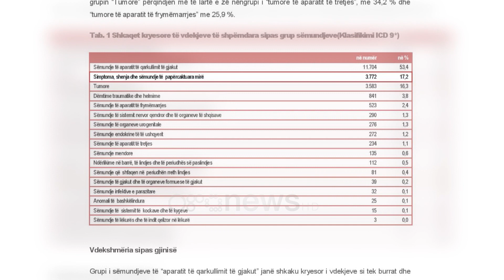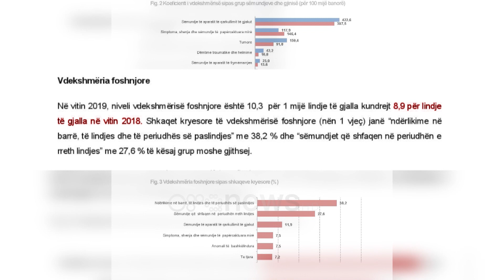Ora News - Shqiptarët i lë zemra, 53 për qind e vdekjeve prej problemeve të qarkullimit të gjakut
53 për qind e vdekjeve në vitin e shkuar në Shqipëri janë shkaktuar nga problemet e qarkullimit të gjakut dhe zemra.  Sipas INSTAT dhe vdekshmëria foshnjore është rritur duke u kthyer në shqetësim për sistemin shëndetësor.

Problemet me zemrën, simptomat e panjohura dhe tumori janë shkaqet kryesore të jetëve të humbura në vendin tonë.

Për vitin që lamë pas, Shqipëria regjistroi 21 mijë e 937 vdekje.

Sipas INSTAT sëmundjet e aparatit të qarkullimit të gjakut vazhdojnë të jenë shkaku kryesor i vdekjeve dhe si pasojë e tyre kanë humbur jetën 11 mijë e 704 persona.

Brenda këtij grupi përiqndjen më të lartë e zënë sëmundjet e zemrës me 29.4%.

Megjithatë problematikë shqetësuese mbeten vdekjet nga sëmundjet të papërcaktuara qartë, të cilat shënuan një rritje me 2.2% krahasur me vitin paraardhës dhe morën 3 mijë e 772 jetë njerëzish.

Në listën e shkaqeve kryesore edhe pse me një rënie prej 3% vazhdojnë të qëndrojnë tumoret si shkaktare të 3 mijë e 583 jetëve të humbura.

Referuar të dhënave të INSTAT Shqipëria po bën hapa pas në indeksin e zhvillimit njerëzor për shkak se shëndeti i popullatës po përkeqësohet dhe niveli i vdekshmërisë foshnjore po vjen gjithnjë në rritje.

Përgjatë vitit që lamë pas niveli i vdekshmërisë foshnjore arriti në 10.3% për 1 mijë lindje nga 8.9% që ishte në 2018-n ku shkaku kryesor ishin ndërlikimet që ata pësojnë gjatë apo pas lindjes.

Sipas të dhënave zyrtare sëmundjet e qarkullimit të gjakut dhe tumoret janë shkaku kryesor i vdekjeve tek burrat ndërsa sëmundjet e papërcaktuara zënë vendin e parë për jetët e humbura te femrat.